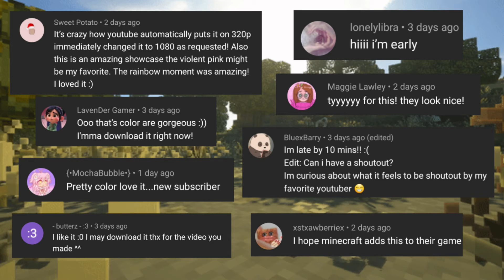[Minecraft] 🌱🐑 Cozy Loft Cottage | aesthetic speedbuild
haloo! so I haven't done a build in a while so I decided to get my phone and put my butt down and just build a lil ol cottage :) it's pretty simple and cozy to build but sadly this isn't a tutorial because I was too lazy sorry :(

I hope you all have a good day and please love yourself no matter what,have fun building and be creative, feel free to leave suggestions for the next video and also feel free to take inspiration on this video 🌟

please do not copy my build and post it say that you built it because i will be very sad, I built all of this in my own ability so please dont mark it as your own build thank you 😗

🦄 [All addons]
-Mizuno 16 craft
-Mizuno CIT addon
-Suficraft Shaders
-Mizuno Variant Pack
-Simple Sides
-Just Chairs Addon

0:00 intro pls make the vid 1080p :)
0:10 start!
4:08 exterior decor & stuff
8:13 interior stuff
17:49 lil tour
19:28 outro :)